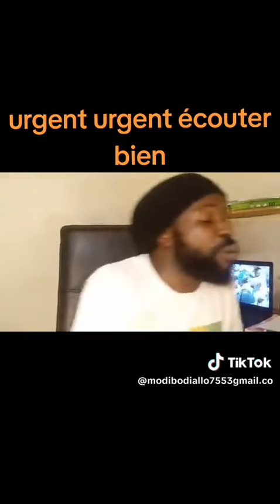La vérité rien que la vérité